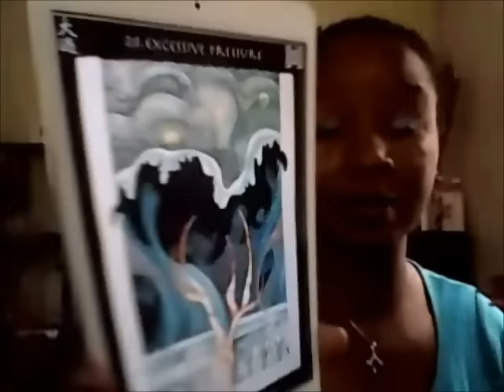Aquarius Weekly June 27- July 3 2016 Angel Oracle & Energy Heart Wisdom Reading MAKE THAT DECISION